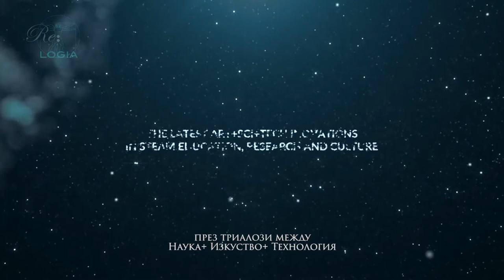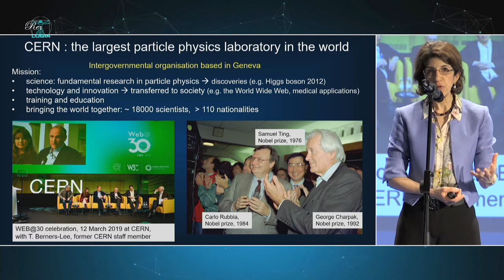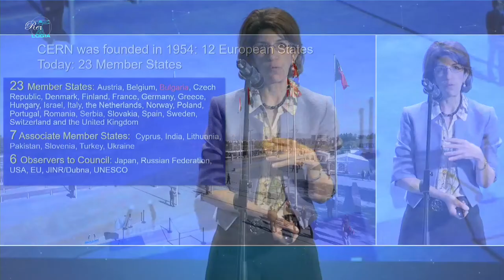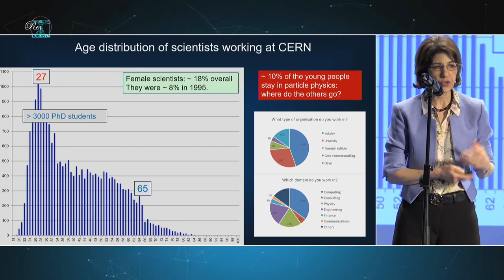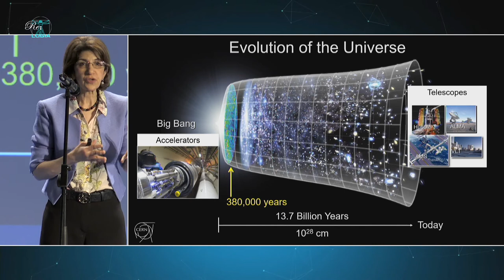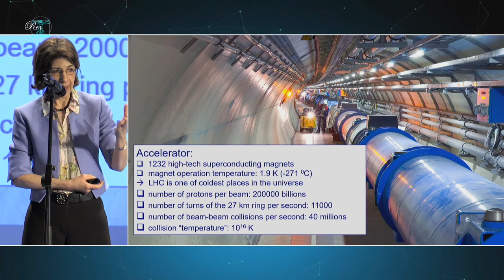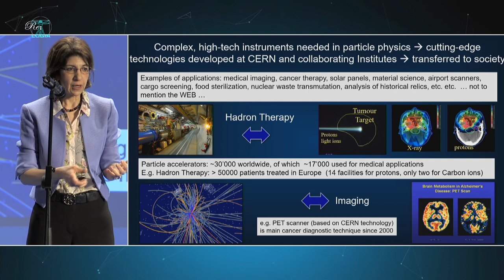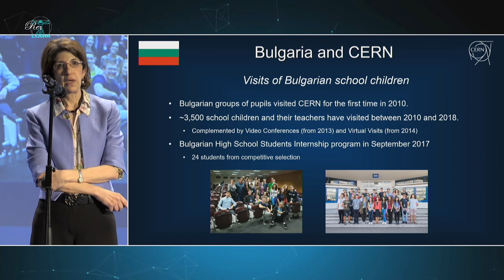RELOGIA © 2019 Откриване | СЪЕДИНЕНИЕТО ПРАВИ СИЛАТA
РЕЛОГИЯ
наука + изкуство +технология
издание първо: Човешко Измерение

ОТКРИВАНЕ
СЪЕДИНЕНИЕТО ПРАВИ СИЛАТА

Д-р Цветана Иванова
Фондация за изследвания в областт ана Науката & Изкуството “RЕ:”
Oсновател & Президент

00:39

KRASIMIR VALCHEV | Minister of Education and Science (Bulgaria)
02:35

TOMISLAV DONCHEV | Deputy Prime Minister (Bulgaria)
10:38

AMELIA GESHEVA | Deputy Minister of Culture (Bulgaria)
15:36

Prof NIKOLAY DRACHEV | Rector, National Academy of Art (Sofia, Bulgaria)
20:15

DR FABIOLA GIANOTTI  | Director-General CERN (European Organization for Nuclear Research – Switzerland)
22:50

ABOUT:
RELOGIA © TRIALOGUES 2019 | edition 01 Human Dimension
Under the honorable presidency of the Ministry of Education and Science of Bulgaria,
Organizers: National Academy of Art, Art &Science Research Foundation Re:
RELOGIA exhibition is with the general support of the Ministry of Culture of Bulgaria.

INTERNATIONAL TRAINING FORUM
CROSS-DISCIPLINARY SYNERGIES UNITING
ART + SCIENCE + TECHNOLOGY
in: EDUCATION, RESEARCH AND CULTURE
for: INNOVATORS, RESEARCHERS, TEACHERS AND STUDENTS

new generation international  cross-disciplinary event in three modules:
CONFERENCE 21-22.11 EXHIBITION 19-24.11 WORKSHOPS | 21-22.11
National Palace of Culture | Sofia, Bulgaria

RELOGIA | Trialogues 2019 is the first major international training forum in Bulgaria, bringing together 33 world pioneers in the field of new education, research, business and culture forms in the context of the worldwide STE(A)M or Art+Sci+Tech trends - leading researchers, mentors and artists in Europe and the world. Lecturers, including Dr. Dorian Kolundzhija, who works on the Museum of Future project, which opens in 2020 in Dubai, Dr. Michael Katarakis, Director of the Best Research & Innovation Center in Greece, Prof Kelly Snook Astrophysicist at NASA with her international project Concordia reviving Kepler's research methodology, Prof Heidrun Stoeger with Global Talen Mentoring Program, Prof Jill Scott – with over 150 PhD supervisions on Art&Science research, Martine Reiherts – Former Director General of EU for Education and Culture who gave the name of RELOGIA’s first edition Human Dimension and all the rest of beautiful minds are greeted by Dr Fabiola Gianotti – Director General of CERN. The exceptional selection of RELOGIA guests makes a unique cross-disciplinary training for innovators, teachers, students and people from different professions who are interested in new research, education and experimental forms integrating art, science and technology.
The first edition of this unique European event is organized in three modules: conference, exhibition and workshops, where experts will present their achievements in Art + Science + Technology synergy, with examples of their application and future development of education, research and culture.
More than 50 foreign representatives from Italy, England, Finland, Serbia, Germany, India and the Netherlands, as well as Bulgarian national innovative and progressive schools and organizations in science, arts and technology, are registered for this international training.

RELOGIA © 2019 art+sci+tech trialogues |edition 01: Human Dimension

music | Emilian Gatsov Elbi
script RELOGIA voice | Yordan Svejenov
participants coordinators | Tania Ivanova & Yoanna Pavlova
RELOGIA trialogues Q&A’s moderator | Dr Kamen Kozarev
sound & light | National Palace of Culture
camera | Streamer BG
post-production | Dimitar Vasilev & Lachezar Kamburov
stage design & furniture | SEG